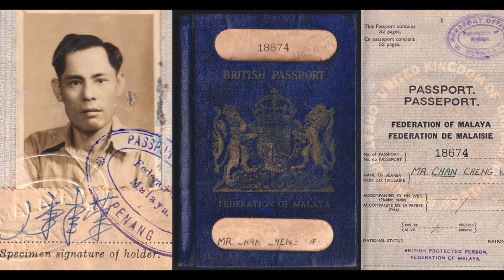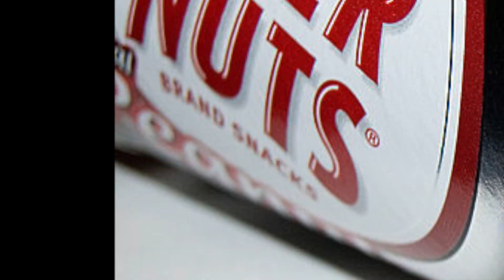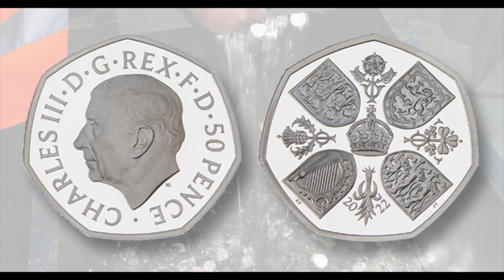Nigel's "P" Story/True Brexit Geezer Tale (AI voice synthesis)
Nigel wit da lads at a pub for pies and proper pint, when, oh no, here comes trouble!